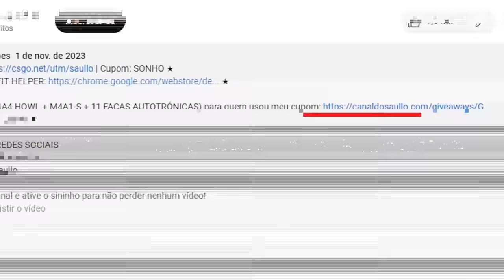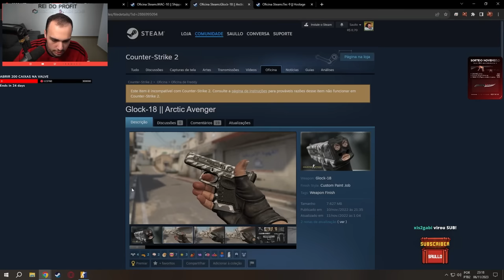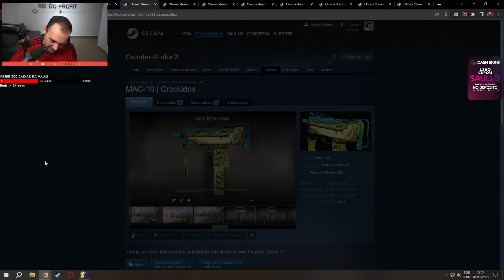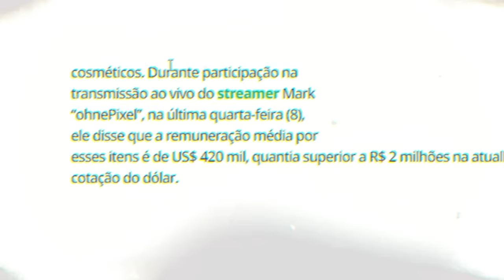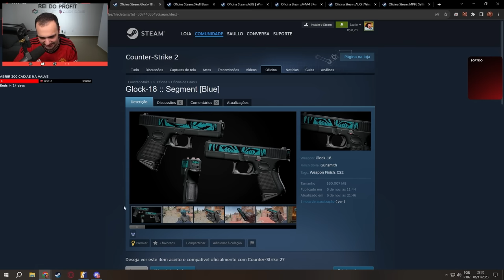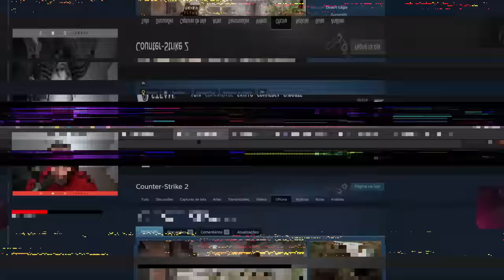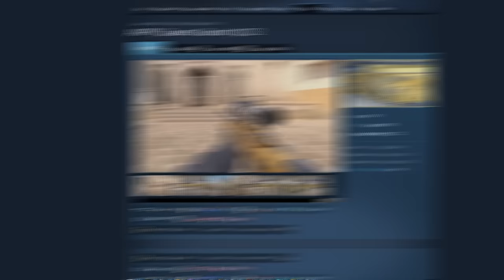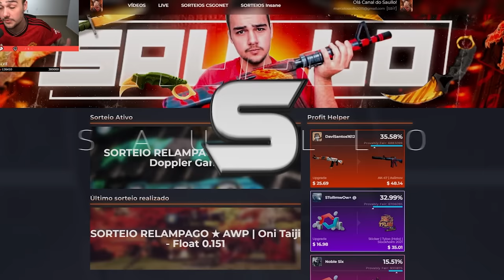NOVAS SKINS que serão LANÇADAS no CS:2 com a NOVA CAIXA 😱